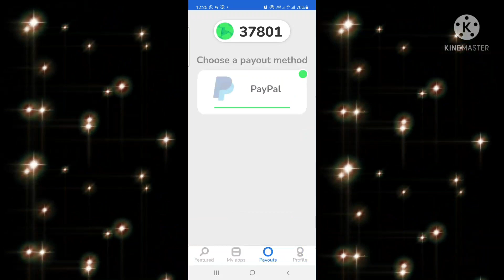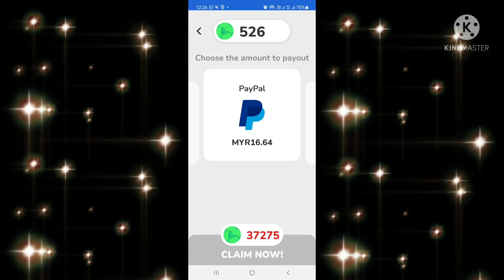Payout Time 💸💸💸 Money Well 👍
lets try this guys easy to earn coins for this apps Money Money money wowowowoooooh💸😃😃